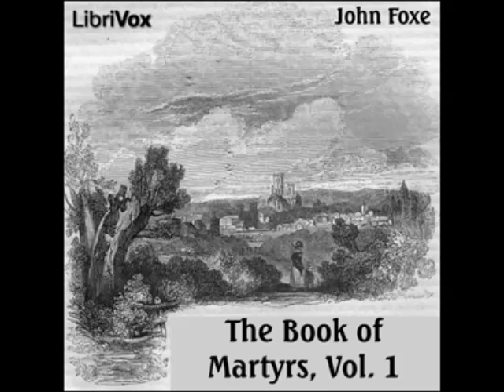Foxe's Book of Martyrs - (FULL Audiobook) - part 6